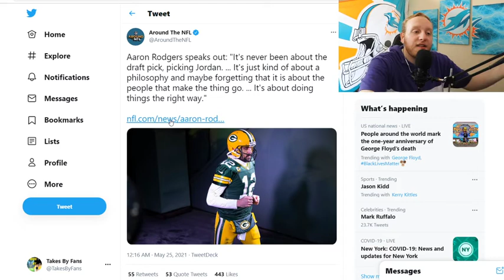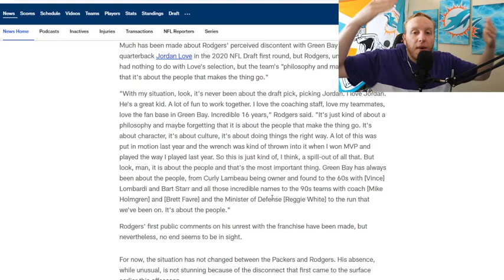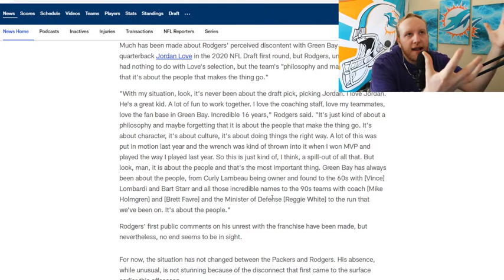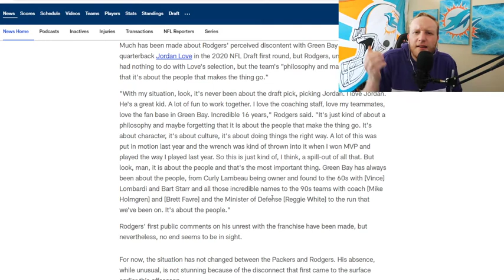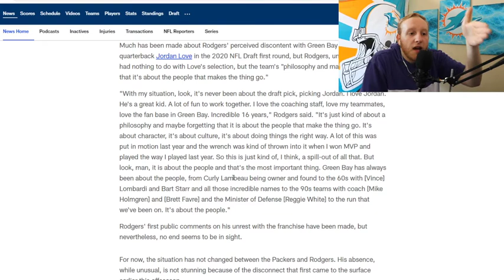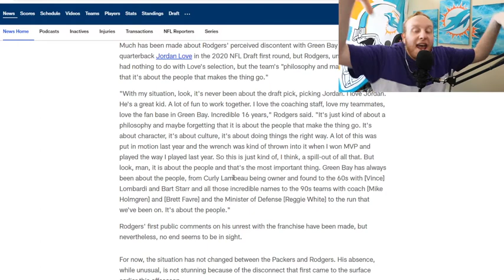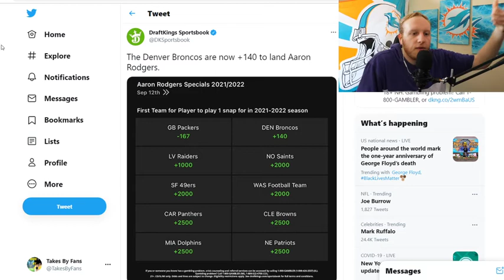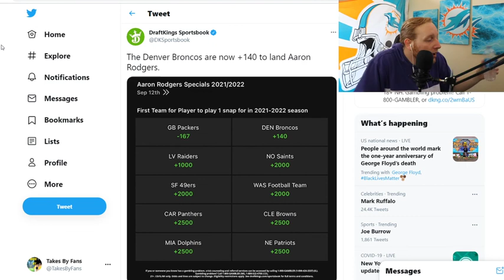Can Aaron Rodgers Retire Already Please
Stop with the word soup, tell us what the problem is

*** Yes I mispoke, Packers didnt have back to back home NFC Cahmpionship games, my thinking of them going 13-3 back to back years was cause for this slip. relax everyone.